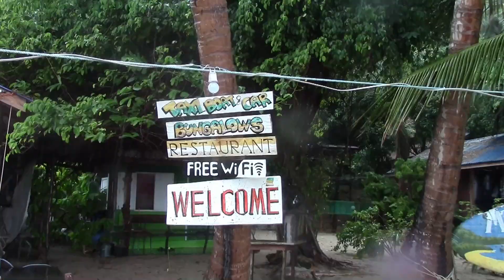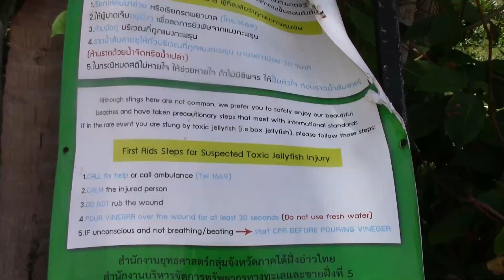A la découverte de Mae Haad Beach (Koh Phangan)